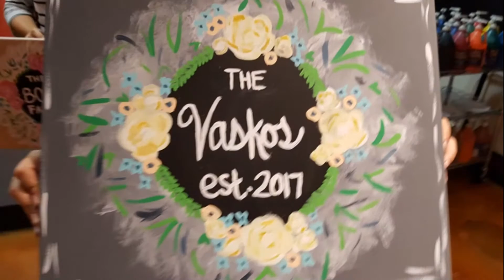Family Wreaths at Pinot's Palette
Check out some of the awesome wreaths that were created at Pinot's Palette!